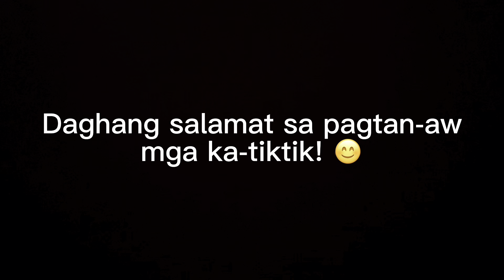VLOG #554 : SABAY MI NANIHAPON SA AKONG MGA APO | BARBEQUE AMONG SUD-AN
SUPPORT IKSONOFFICIAL